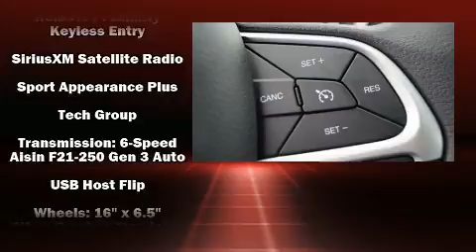2018 Jeep Compass Sport FWD in Beaumont, TX 77701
Mike Smith Chrysler Jeep Dodge RAM
1945 Interstate 10 S

You can expect a lot from the 2018 Jeep Compass. It features a front-wheel-drive platform, an automatic transmission, and a 2.4 liter 4 cylinder engine. All of the premium features expected of a Jeep are offered, including: a rear window wiper, front bucket seats, tilt steering wheel, power windows, an overhead console, a roof rack, and air conditioning. Audio features include an AM/FM radio, and 6 well positioned speakers. With side curtain airbags supplementing the rest of the safety network, you can be assured that you and your passengers will experience top-tier protection. Our sales reps are knowledgeable and professional. We'd be happy to answer any questions that you may have. We are here to help you.